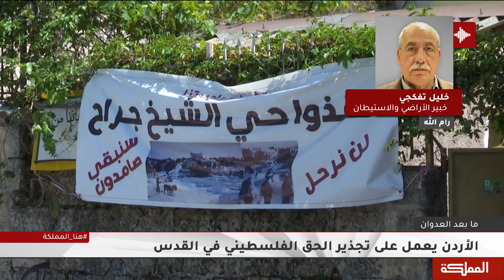تسليم وثيقة عثمانية تثبت ملكية أهالي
مدير دائرة الخرائط في جمعية الدراسات العربية خليل تفكجي